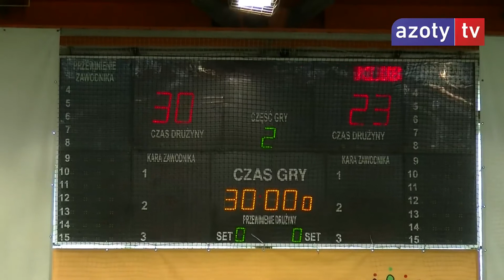Po meczu z Wisła Sandomierz2